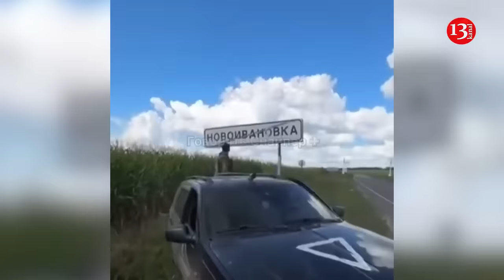Ukrainian Armed Forces have occupied four more settlements south of Sudzha in Kursk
The Ukrainian Armed Forces have captured four more settlements in the Kursk region south of Sudzha. This is the conclusion reached by BILD open data analysis expert Julian Röpke after studying video footage of battles in the Kursk region.

According to his information , the Ukrainian Armed Forces took the village of Cherkasskaya Konopelka to the south of the city of Sudzha, as well as the village of Plekhovo, the village of Kurilovka and the farmstead of Dmitryukov.

"The Ukrainian army has captured Cherkasskaya Konopelka in the Kursk region, according to multiple Russian sources. This capture is consistent with the fact that Plekhovo, Kurilovka and Dmitryukov around are under Ukrainian control, which is visually confirmed. The village of Ulanok remains under Russian control for now," Röpke writes.

Ukrainian forces will find it challenging to hold positions in the Kursk region of Russia, which can be attacked from multiple directions. The duration of their hold will determine the number of troops Russia will need to redeploy from the front lines in Ukraine, reports The New York Times.

The New York Times cites the views of two experts: Major General Mick Ryan, a Senior Fellow for Military Studies in the Lowy Institute's International Security Program, and Serhii Kuzan, the chairman of the Ukrainian Security and Cooperation Center, an independent research group.

They suggest that Kyiv will need to expand or hold its gains in western Russia long enough to compel Moscow to redeploy significant forces from the battlefield in Ukraine.

However, analysts believe it will be difficult to maintain a position that can be attacked from multiple directions. Kuzan highlighted the vulnerability of fixed Ukrainian positions to Russian airstrikes, noting that such a situation immediately prompts the use of aviation, guided bombs, and ballistic missiles.

At the same time, US officials say that Russia has withdrawn some infantry units from Ukraine to the Kursk region. However, they have not observed the Kremlin moving armored battalions, which the US believes will be necessary for Russia to counter the invasion.